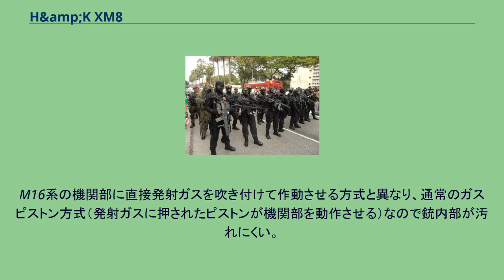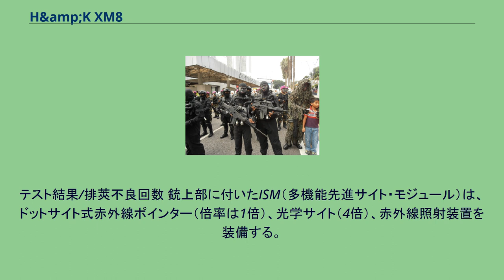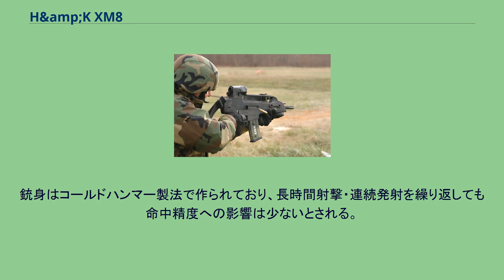H&amp;K XM8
H&K XM8は、アメリカ軍の次期正式アサルトライフルとしてドイツのH&K社で開発されたアサルトライフル。
XM29へ移行する間の穴埋めとして、1990年代後半-2000年代前半にかけて開発が進められていた。
XM8は、H&K G36を基本設計に、強化プラスチックなどの新素材を多く使用し、未来を先取りしたような先進的なデザインをしているのが特徴である。
プラスチック素材は自由な形に成型できるので、銃の形を人間工学的にデザインし、使用者の体に丁度良くフィットして自然な姿勢で射撃できるように工夫されている。
そのうえ、銃の問題点である反動を軽減して命中精度を向上させることが可能である。
2005年に、アメリカ陸軍が次期制式アサルトライフルとして同銃を発表したが、同年4月に採用は保留とされた。
その後、10月31日には正式に採用を中止し、今後の動向は未定となった。
なお、H&K社はPMCに対し営業活動を行っている。
軍事組織で採用が確認されているのはマレーシア海軍の特殊部隊PASKALのみとなっている。
しかし、現在は月刊アームズマガジン（2011年11月号）において「生産は終了している」とされている。
従来の銃と異なる一番の特徴は、部品交換によりアサルトライフルからカービンや分隊支援火器として使用できるように改造が可能な点である。
部品交換は容易に行える設計になっており、道具を使わず素手で行える。
直銃床の設計が優れているため反動が小さく、銃口の跳ね上がりも少ないので、フルオート射撃でも優れた命中精度を誇り、片手でのフルオート射撃も可能としている。
M16系の機関部に直接発射ガスを吹き付けて作動させる方式と異なり、通常のガスピストン方式（発射ガスに押されたピストンが機関部を動作させる）なので銃内部が汚れにくい。
そのため、連続2,000発の射撃を行った後でもクリーニングを必要とせず、汚れにも強い。
事実、2007年7月に行われたXM8、HK416、SCAR-L Mk.16、M4A1の4丁の信頼性比較テストでは、最も優秀な成績を収めている。
ちなみに、テストの内容は各銃10丁を25時間にわたって汚し、その後、銃を6千発発砲するというものである。
テスト結果/排莢不良回数 銃上部に付いたISM（多機能先進サイト・モジュール）は、ドットサイト式赤外線ポインター（倍率は1倍）、光学サイト（4倍）、赤外線照射装置を装備する。
キャリングハンドルを兼ねるブリッジは取り外しが可能で、リアサイト、フロントサイトを内蔵している。
コッキング・レバー、マガジン・レバーは両方とも左右どちら側でも操作が可能で、機関部両側にモード切替レバー（安全装置/射撃モード）が取り付けられているなど、左利きの射手にも対応可能な造りとなっている。
銃床は、5段階に伸縮が可能なバットストックで、取り外しが可能。
ハンドガードは人間工学に基づいた設計をしており、対高温であるため銃身の熱を遮断する他、内部には銃剣を装着する部分が収容されている。
ピカティニー・コンバット・アタッチメント・ポイント（英語: Picatinny Combat Attachment Points, PCAP）と呼ばれるアタッチメント・ポイントは、各種アクセサリーを付け替えてもボアサイト機能を維持可能。
箱型弾倉はポリマー製で、金属製のマガジンよりも重量が30%軽くなっている。
箱型弾倉以外にも、100連装ドラム型弾倉も存在する。
銃身はコールドハンマー製法で作られており、長時間射撃・連続発射を繰り返しても命中精度への影響は少ないとされる。
また、XM8の銃身下部には40mm グレネードランチャー「M320 グレネードランチャー」や、マスターキー仕様の12ゲージショットガン「レミントンM870」などが工具なしで装着可能。
さまざまなオプション部品を取り付けても、同じ条件のM4カービンより2割ほど重量が軽いとされる。